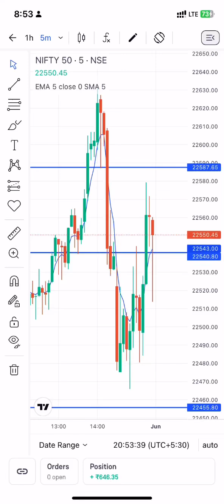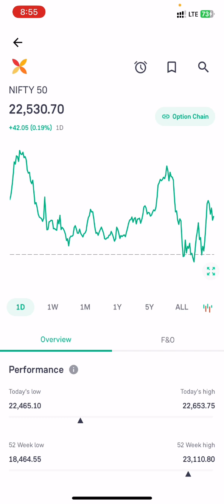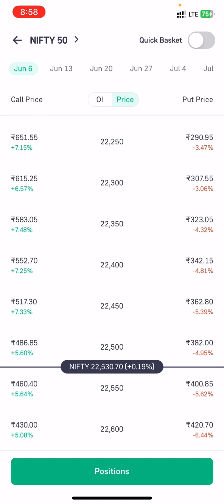BankNifty options trading 03/05/2024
BankNifty option training